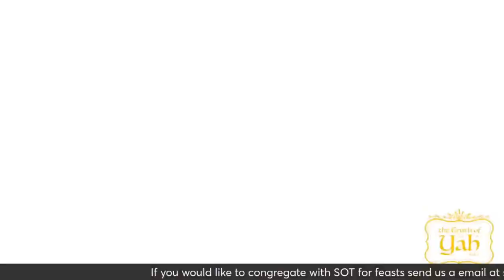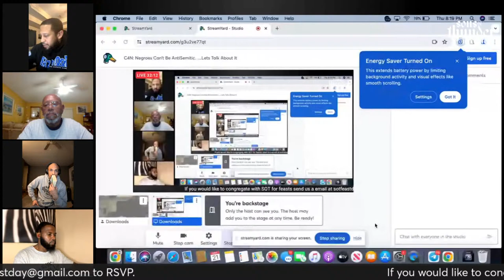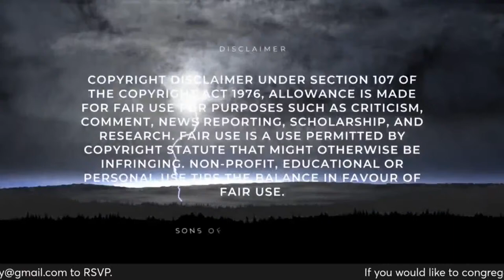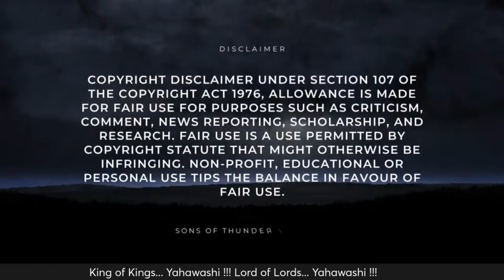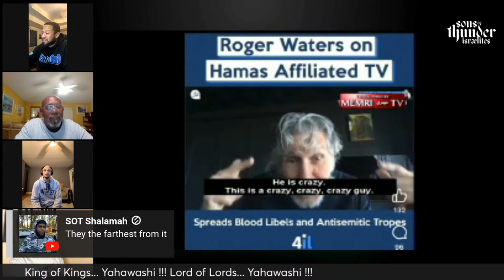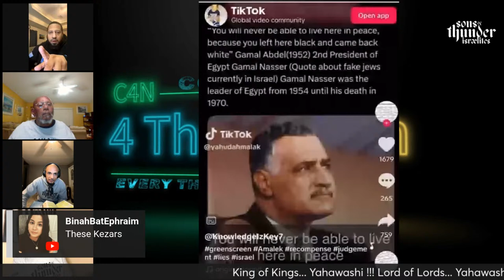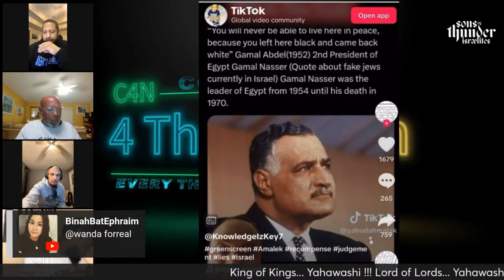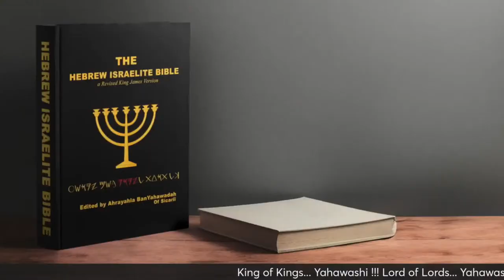C4N: Negroes Can’t Be AntiSemitic…..Lets Talk About It